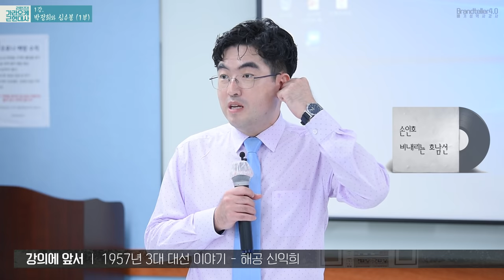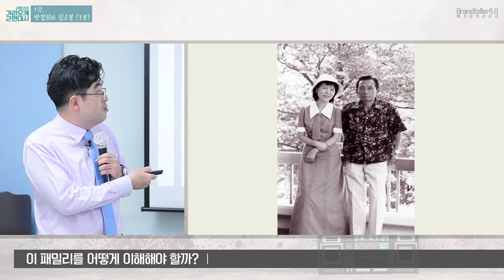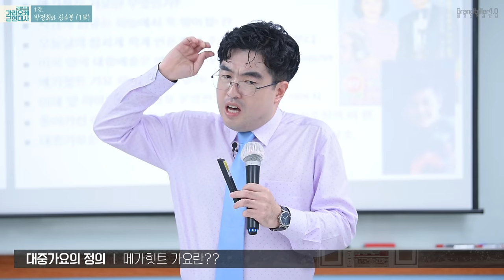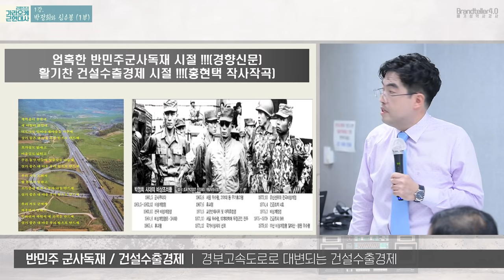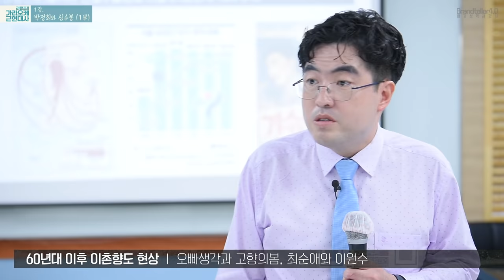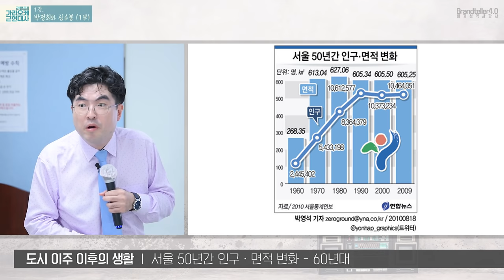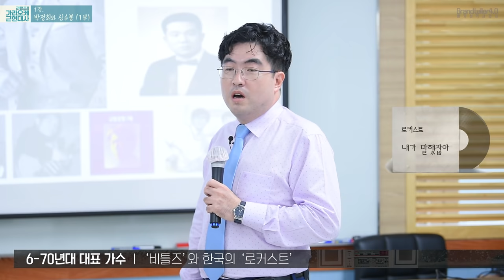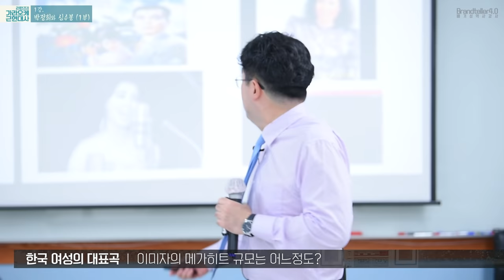[노래하는 배기성역사강사] 1강-1부 박정희와 심수봉 (원제: 남진 나훈아와 60~70년대)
오늘 추석연휴 !!! 드디어 가라오케근현대사가 돌아왔습니다.
우리 아버지의 라이브레스토랑 "고도" 운영의 놀라운 스토리!
"안동역에서" 노랫말의 비극을 담은 역사적 의의!
나훈아, 남진, 패티김, 이미자, 김세환, 송창식, 이 현, 김추자, 양희은, 로커스트 등의 가수들의 노래를 직접 불러가며 설명하는 가장 유쾌하고 감동적이며 획기적인 한국현대사 강의 !

우리는 박정희 전 대통령 패밀리를 과연 어떻게 이해해야 하는가!
우리는 1961~1980까지의 그 험난했던 수출산업개발 및 반독재민주화운동의 파란만장한 역사를 어떻게 이해해야 하는가!
가장 민주주의적이고 가장 자본주의적인 사회문화요소 대중가요와 대중예술을 키워드로 한 새로운 역사해석. 지금부터 배기성 역사강사와 함께 시작합니다.